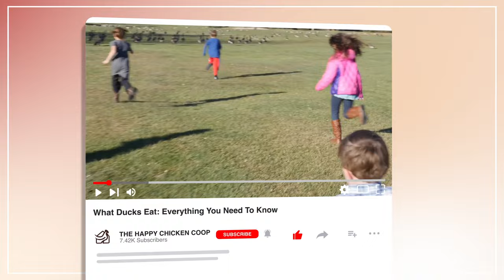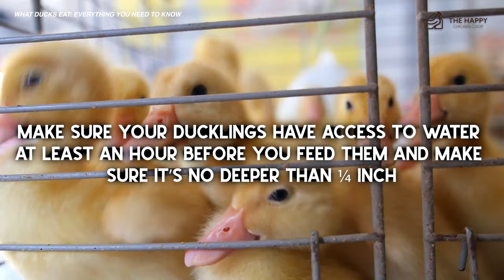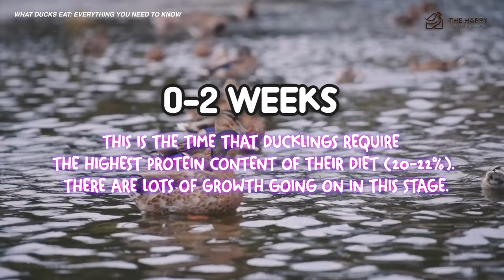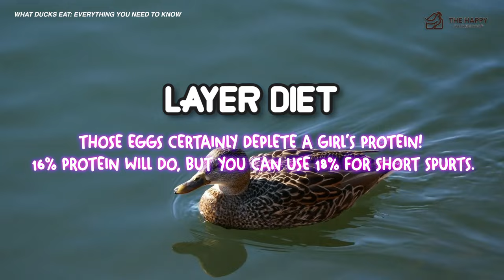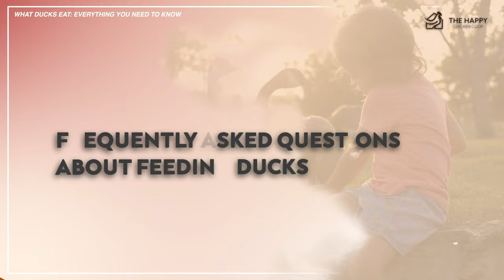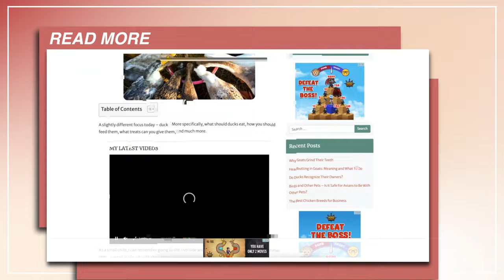How and What To Feed Ducks!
Hi there! Welcome to The Happy Chicken Coop!

Today we are are going to answer the question what do ducks eat?

Timestamps:
1:43 Feeding ducks 101
3:16 How much to feed ducks
4:06 Basic feed requirements
5:32 Vitamins and minerals
6:43 Treats you can feed your ducks
7:44 Can ducks eat bread?
8:28 What is angel wing?